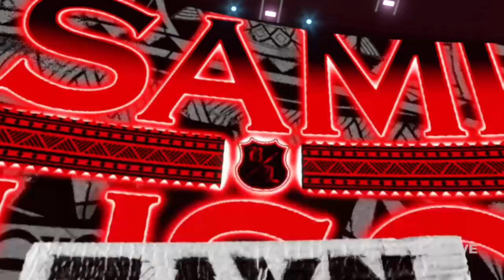GREAYSON ADAMS VS EDDIE DANGER VS SAMI ZAYN